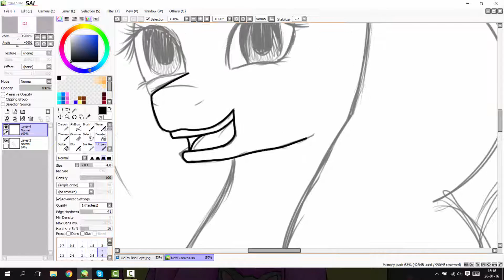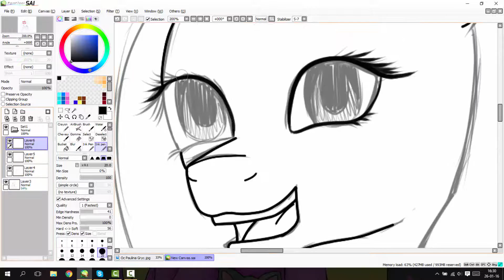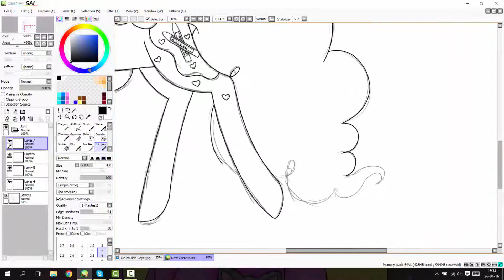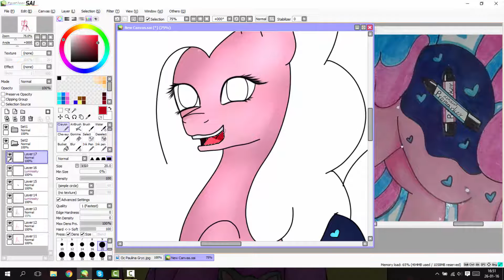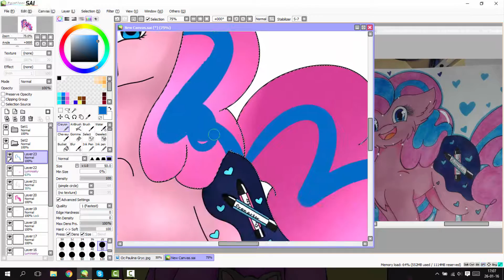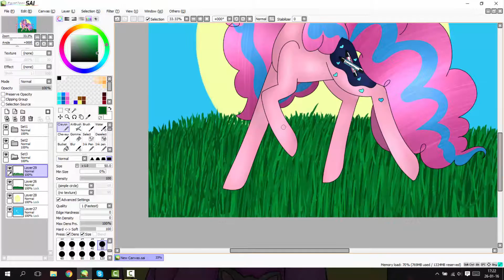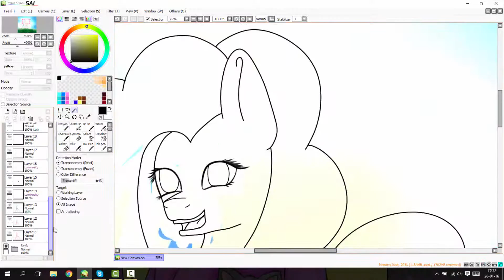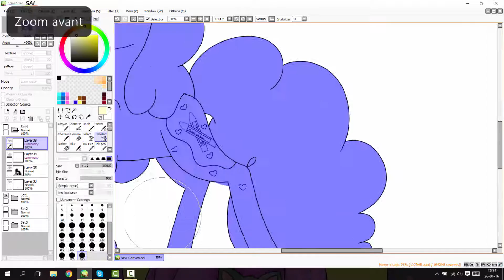Art trade with Paulina Gryc ^^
Hi everybody :) I'm ManeBlue,I'm french and I'm born the 18/10/2000 :) Welcome on my channel.